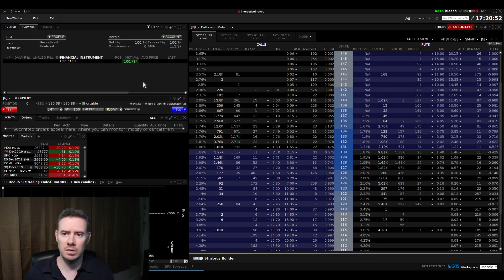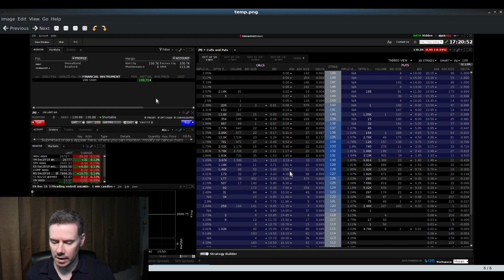MY TOP 5 STOCK EARNINGS PLAYS EXPOSED 📈💰 (2019) ~ NEW!!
In this video I go over the strategies I've used over the last several years playing earnings on stocks.  First, earnings is a pure gamble.  I've seen stocks go up after bad earnings, and I've seen stocks go down with killer earnings.  Playing earnings is risky and a pure gamble.  So, if you play earnings, do not go in with a normal amount of shares as if you were investing into the stock as normal.  I would only buy a small amount of shares just prior to earnings looking to make $100-200 and then sell.

I have a couple plays for option traders and common traders.  The straddle works best on stocks that move enough to cover the other sides loss.  Although I used the example in the video on JNJ, JNJ was not a candidate for a straddle.  I checked the JNJ earnings the next day and it was up over 2.15% after earnings.  The method I use in the video to determine the anticipated move is pretty accurate.

This is my favorite time of the quarter and I'm looking forward to playing some earnings over the next few weeks.  Let me know if you've used any of these plays or how you play earnings.

My Drone
My Main Camera
My Web Camera
My External Microphone
My USB Microphone
My Audio Recorder
My Tripod
My Lighting